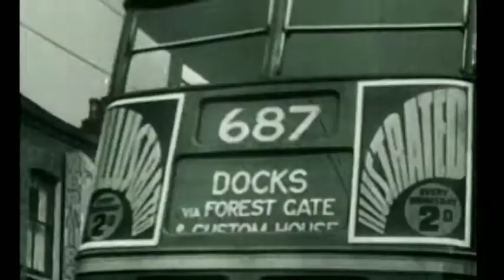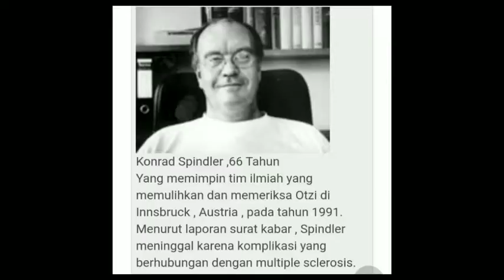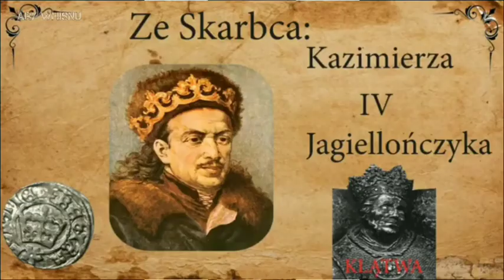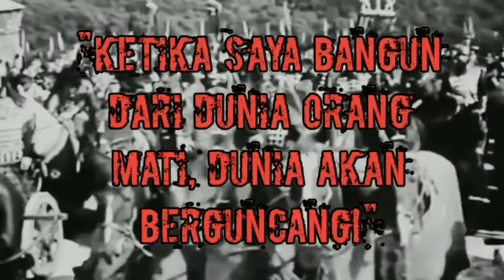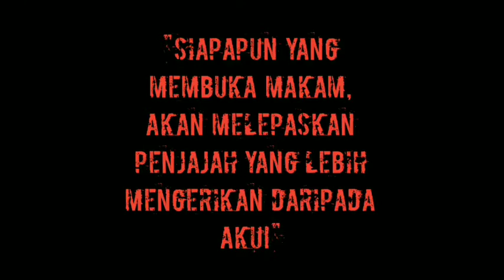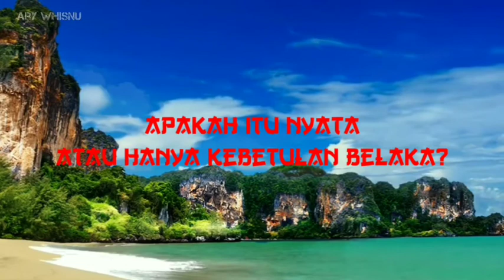5 Penemuan Arkeologi Yang "Membawa" Kutukan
Penemuan ini dianggap membawa bencana. Dan entah disengaja atau tidak, setiap orang yang berurusan dengannya akan menemui kematian.